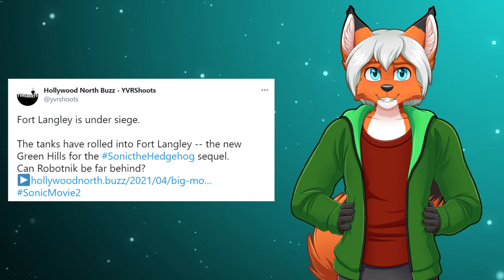Sonic Movie 2 | News from the set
Ya a bit of a shorter video with minor news. nothing special but hey it's informative for those who are into this stuff.

Song: Red Clouds - Stahl! & John Kenza